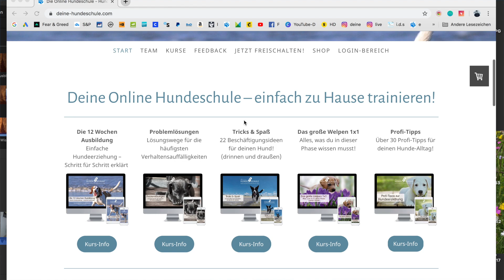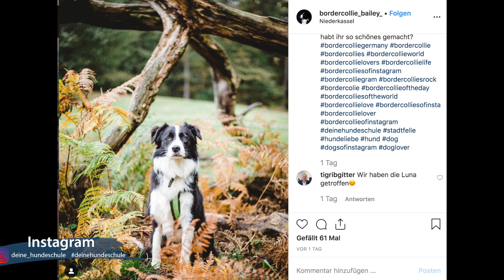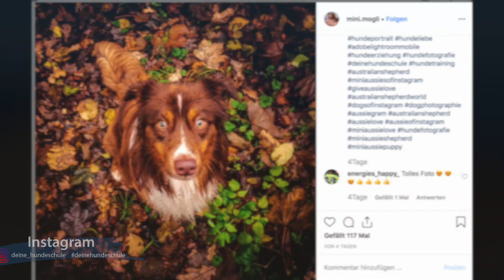Einer der größten Fehler in der Hundeerziehung! Profi-Tipps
Technik aus dem Video:
GoPro Hero7
Mikrofon: Rhode smartLav+
iPhone x
Macbook Pro